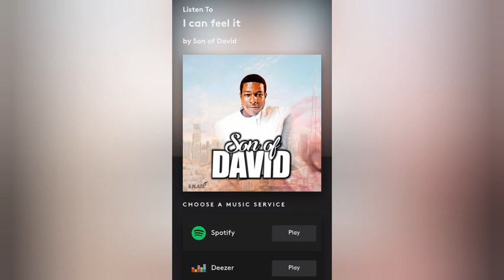I can feel it by son of David. this is a true life story. listen diligently.